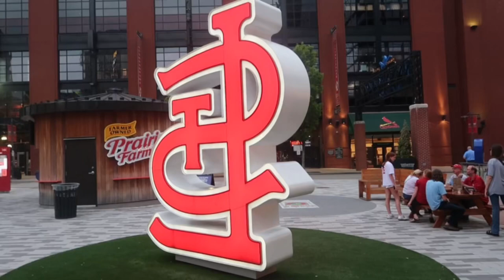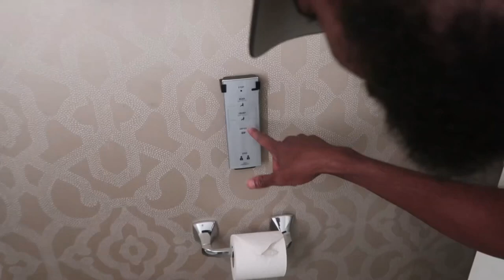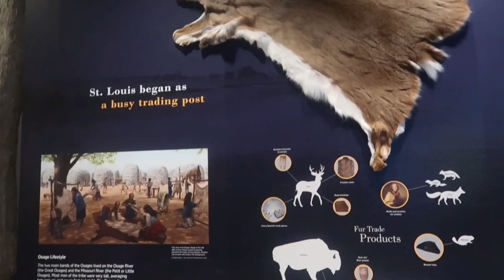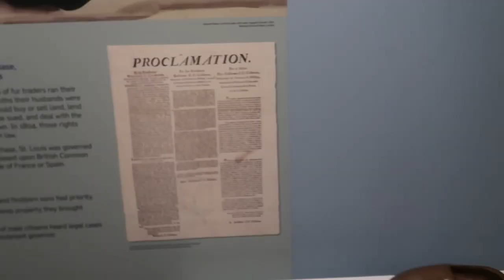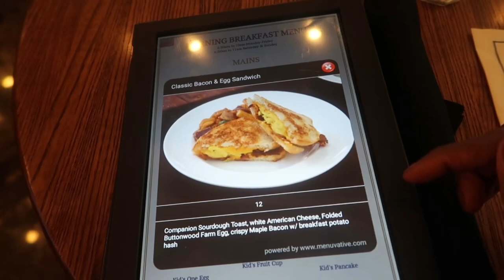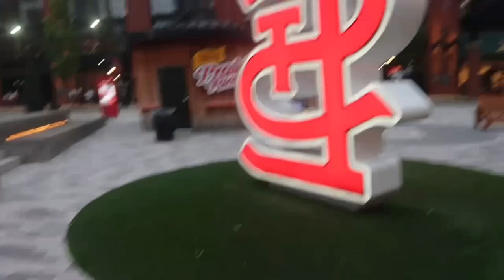Summertime fun | St. Louis VLOG | Ballpark Village, Gateway Arch Museum, Cardinals baseball game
We traveled to Saint Louis for the weekend and had such a great time! Watch my Saint Louis travel vlog and see us explore the city.